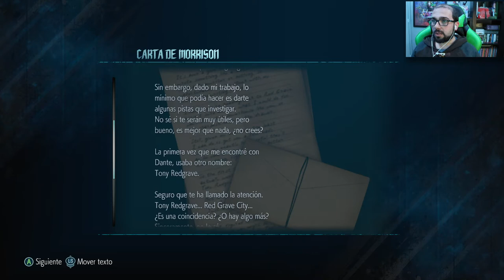Devil May Cry 5 # 2 #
Partner Zoomin.TV GAMES desde 2014